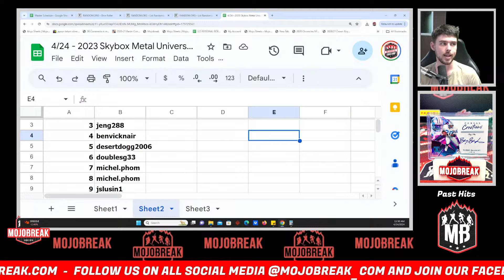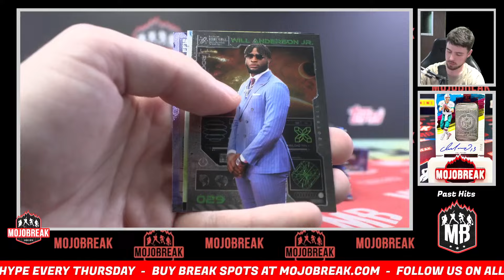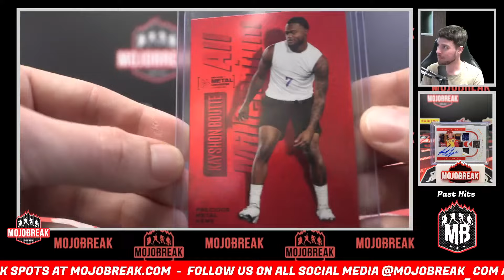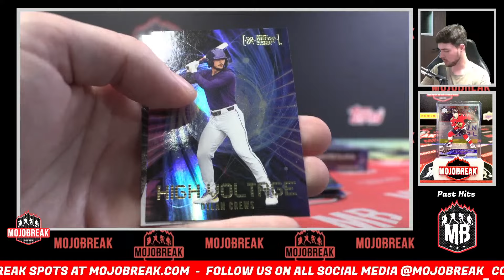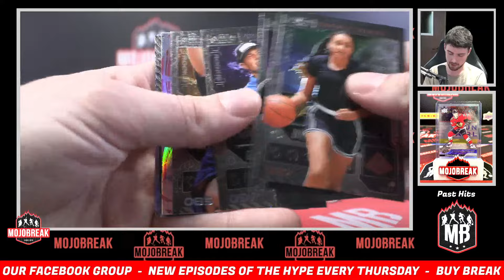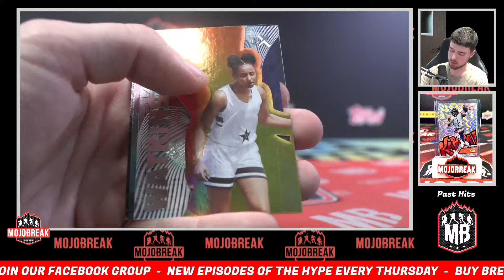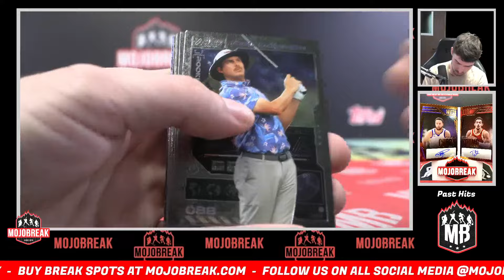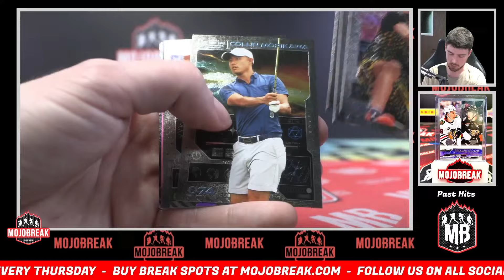Random Pack #1 - 2023 Skybox Metal Universe Champions 2 Box Break - 04.24.24